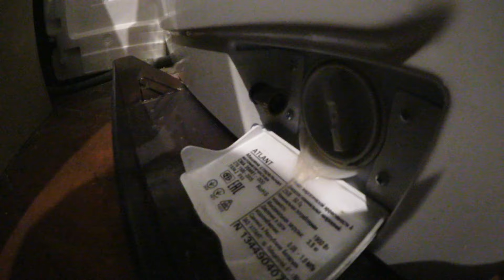VLOG: Крутой брейк-данс. Находка в стиральной машинке.